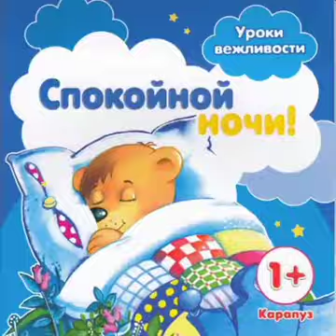Елена Кузьмина-Колыбельная- сл и муз Татьяна Камыщева